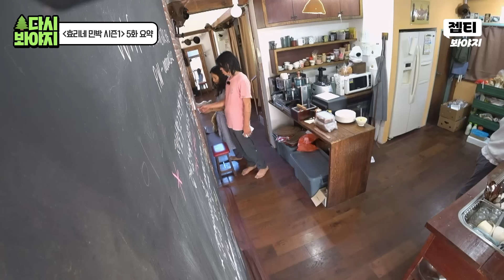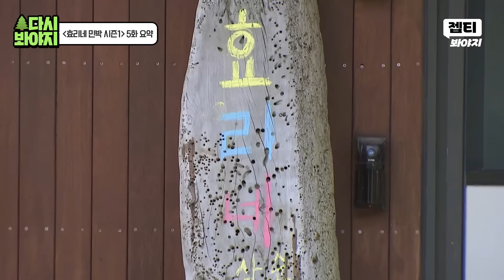[📁효리네 민박 5화.zip] ＂바나나X을 두 개나 샀구나＂ 초콜릿 러버 아이유가 저녁 장을 보면 생기는 일🍫｜JTBC 170723 방송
📁효리네 민박 5화 요약